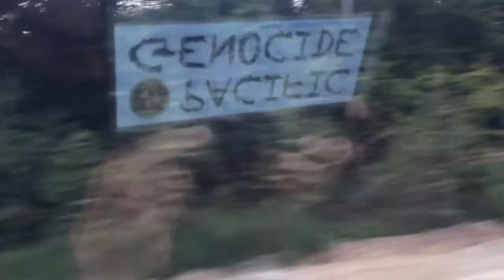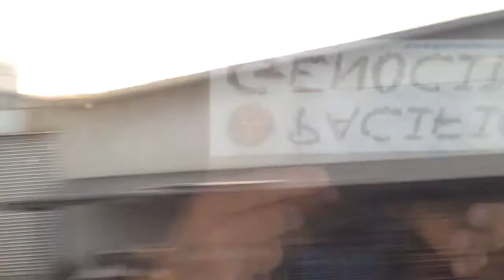Fukushima breaking news Switzerland still supporting the Wo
Greatest crimes against humanity, the Nuclear cartel, Toshiba the killers of the Pacific Ocean being supported by Switzerland Same old players,,